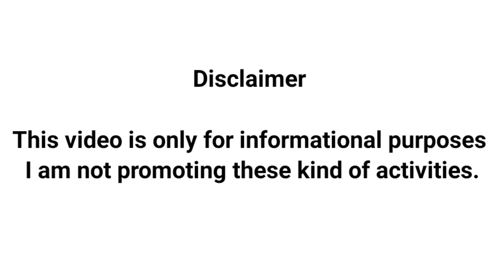fortuner modified 2022 | fortuner accessories karol bagh | fortuner modification in delhi 🔥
Queries solved :
fortuner modified 2022
fortuner modified 2022 model
fortuner 2022 modified in delhi
fortuner 2022 modified in karol bagh
fortuner car modified 2022
fortuner modification 2022
fortuner modification in delhi
fortuner modification cost
fortuner modification interior
fortuner modification video
fortuner modification india
fortuner modified interior

Here you find the all New car and bikes detailed review, information and ownership experience. 👍

If you have any queries, suggestions, advice related to channel and videos please comment.